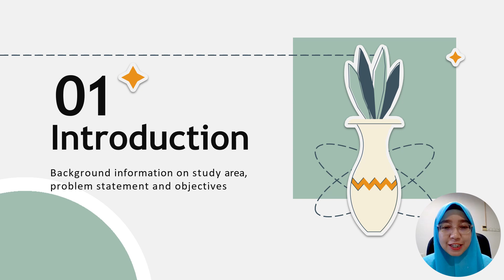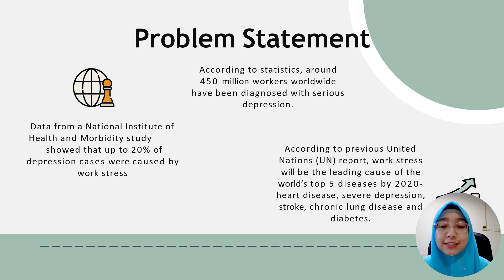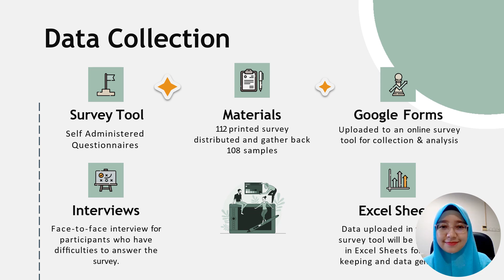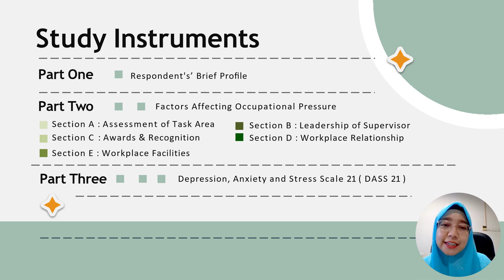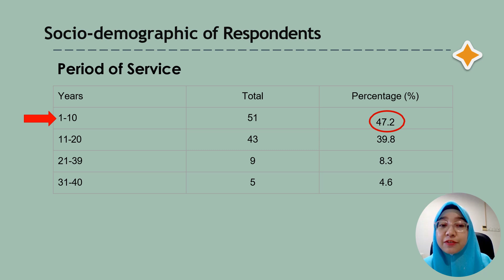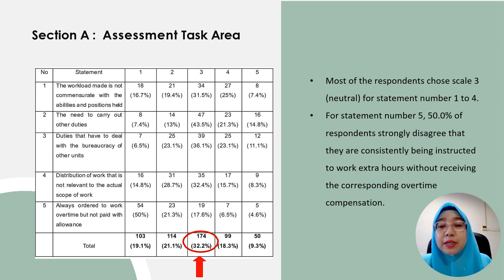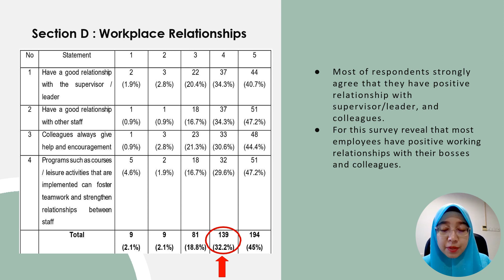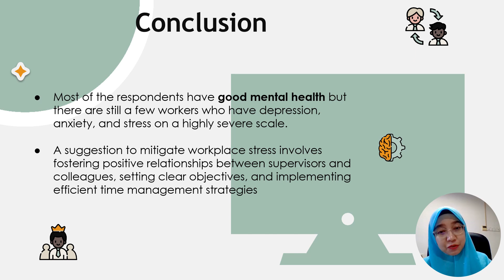Occupational Pressure Among District Health Office Staff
Presenter: Nurhidayah Sabri
Institution: UiTM Cawangan Pulau Pinang Kampus Bertam, Malaysia
Presentation Slides:
Title: Occupational Pressure Among District Health Office Staff